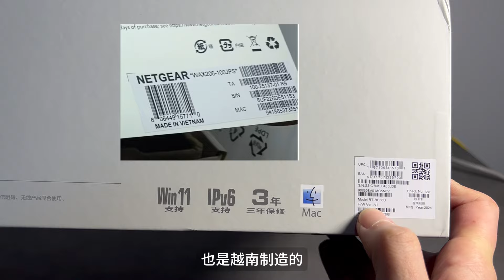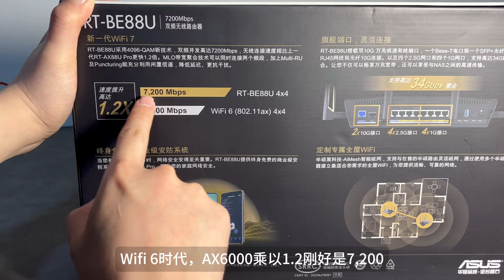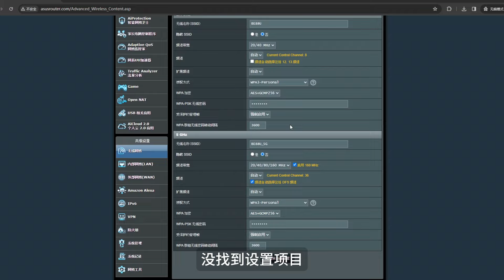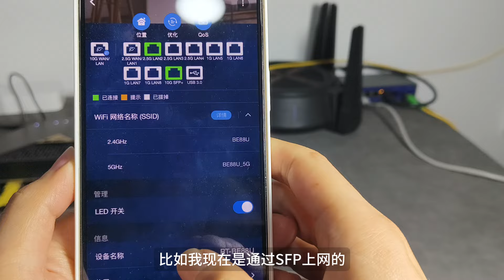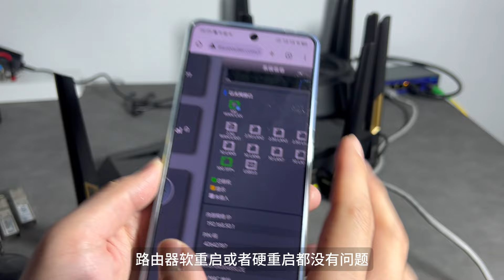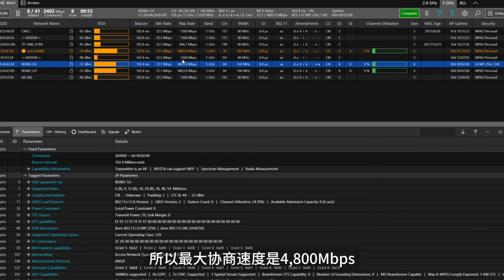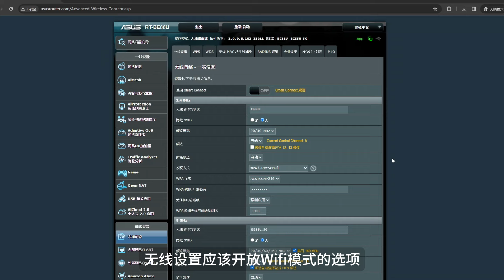华硕RT-BE88U挑战wifi物理极限 双千兆叠加测速 信号强于小米万兆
华硕BE88U CPU BCM4916，4核2.6GHz，2GB DDR4 RAM、256MB ROM；无线博通BCM6726、网卡BCM50904
接口：1个10G网口，一个10G SFP+口，4个2.5G口，4个千兆口

00:00开箱
02:29安装
03:24测速
04:12猫棒兼容性
05:23 wifi对比
06:15总结